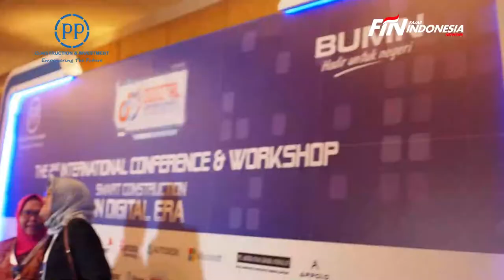Lebih Spesial, PT PP Gelar Digital Construction Day 2019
PT PP (Persero) Tbk menggelar PP Digital Construction Day International Conference & Workshop 2019 (DCD 2019). Kegiatan selama dua hari di Jakarta ini mengusung tema “Smart Construction in Digital Era”.

Dibandingkan PP Digital Construction Day International Conference 2017, acara tahun ini dianggap lebih spesial karena digelar selama 2 hari. Hari pertama merupakan International Conference dan hari kedua akan diisi dengan 5 parallel workshop.

Direktur Strategi Korporasi & HCM Perseroan PT PP M. Aprindy menyatakan, PP Digital Construction Day International Conference & Workshop 2019 ini merupakan acara kedua yang berhasil diselenggarakan oleh PT PP (Persero) Tbk.

Menurutnya, acara ini mendapat dukungan penuh dari Kementerian BUMN, Kementerian PUPR dan Kementerian Riset & Teknologi.

”Acara ini bertujuan untuk memberikan pemahaman secara menyeluruh kepada pelaku industri konstruksi akan pentingnya digitalisasi dan smart construction di era industri 4.0, ” ujar Aprindy kepada sejumlah media di Jakarta, Selasa (26/11/2019).

Menurut Aprindy, DCD 2019 ini merupakan sarana untuk sharing knowledge dan sebagai salah satu komitmen Perseroan untuk berperan aktif dalam pengembangan digital konstruksi di Indonesia.

“Selama 66 tahun, kami telah memainkan peranan penting bagi perkembangan konstruksi Indonesia. Kami memiliki visi untuk menjadi perusahaan Konstruksi, EPC, dan Investasi yang Unggul, Bersinergi, dan Berkelanjutan di Kawasaran Asia Tenggara. Dan saat ini kami didukung tujuh lini bisnis yang terintegrasi dari upstream, midstream sampai dengan downstream,” terangnya.

Beberapa perusahaan turut berpartisipasi dalam Digital Construction Exhibition antara lain Trimble, Glodon Co. Ltd., Microsoft, Autodesk, PT Artha Mas Graha Andalan, Appolo PP, PQI Consultant, Biznet Networks, It Works, PT Utomodeck Metal Works, PCSS Indonesia, Icon +, dan anak perusahaan Perseroan.

(wsa/fin)